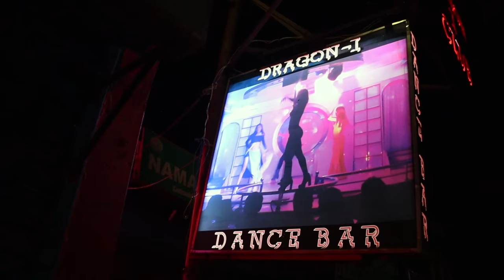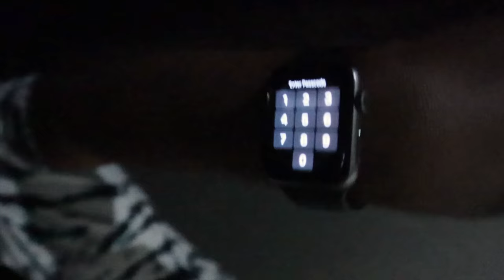POKHARA NIGHTLIFE | NIGHT CLUBS | DANCE BAR | NIGHT MARKET | POKHARA NEPAL |4K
00:18  Introduction About myself
06:51  Pokhara Night Market Nepal
12:08 Pokhara Dance bar
12:36 Pokhara beer price
17:01 Next episode  trailer

Camera Tripod
MY CAMERA BAG.